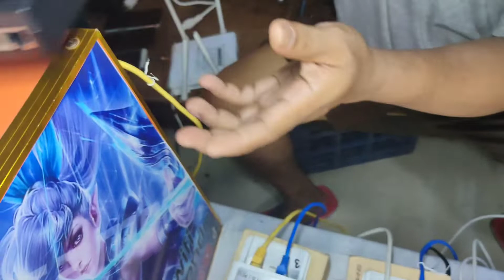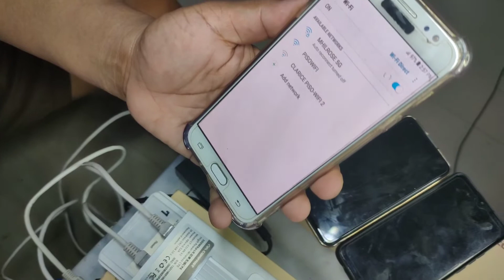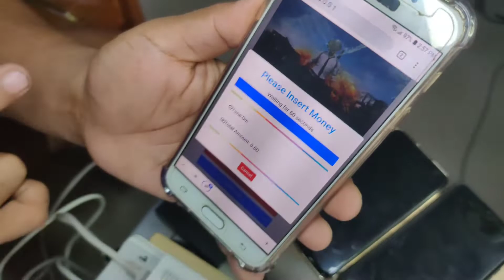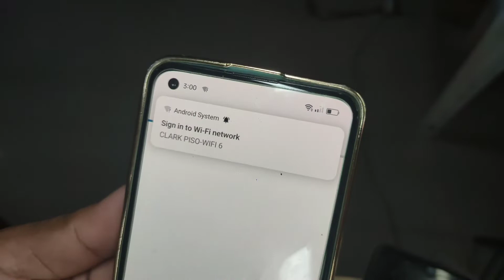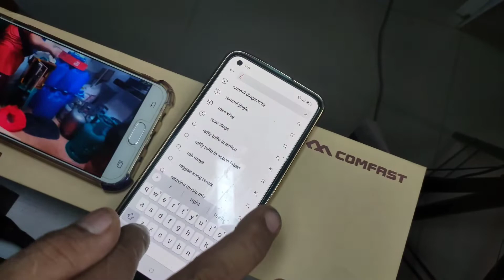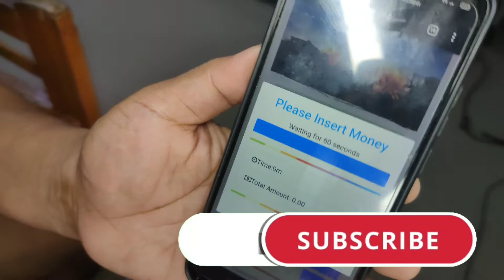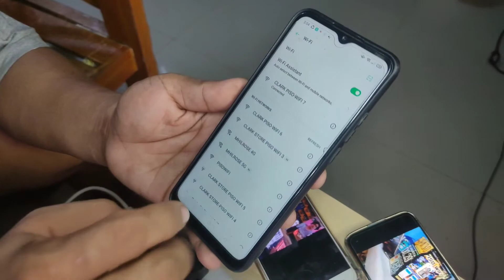MULTI AP MODE (OUTDOOR ANTENNA) GAMIT ANG COMFAST 314 v2 ANTENNA FOR PISO WIFI